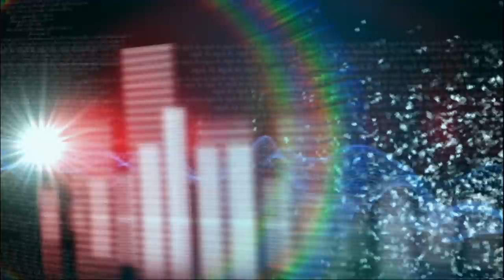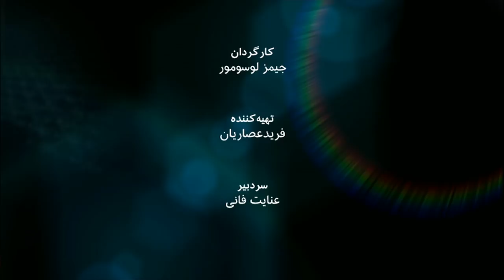مهرزاد بروجردی، پژوهشگر انقلاب ایران - به عبارت دیگر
ببینید هر انقلاب به نظر من عمر سالمش بیشتر از ۱۵ سال ادامه نباید داشته باشه. ۴۱ ساله که این آقایان دارند در شیپور انقلاب می‌دمند و برای همین هم هست که ما امروزه با یک انقلاب خسته روبرو هستیم". تحلیل تاریخی انقلاب" اسلامی و آینده آن از نگاه مهرزاد بروجردی، رئیس دانشکده روابط بین‌المللی دانشگاه ویرجینیاتک در گفت و گو با عنایت فانی در برنامه به عبارت دیگر این هفته.